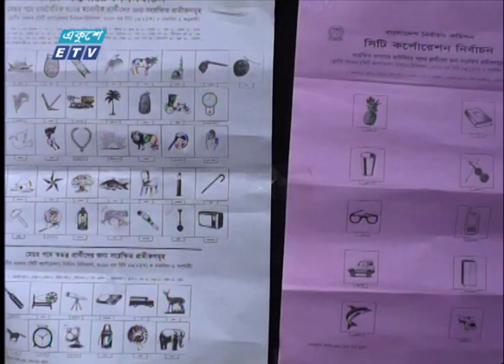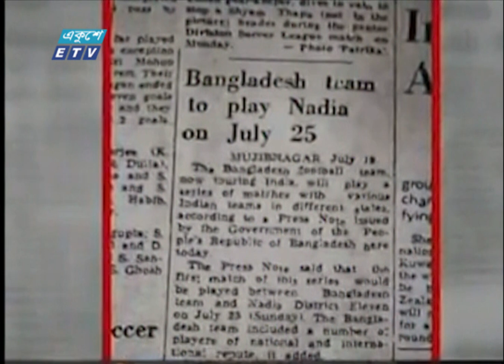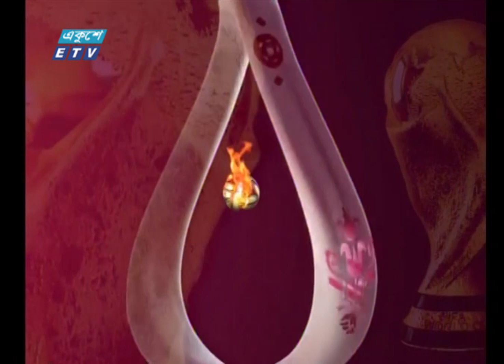02 PM News || দুপুর ০২টার সংবাদ || 09 December 2022 || ETV News